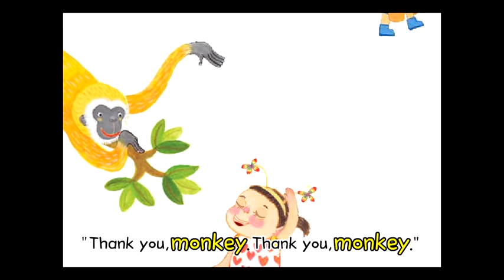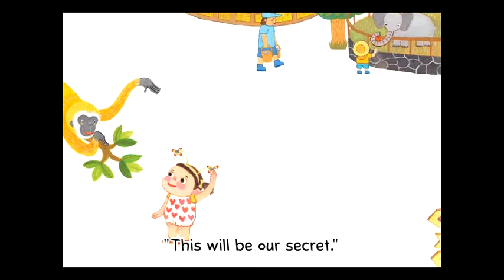스마트잉글리쉬 (Smart English) Song 35 At the zoo